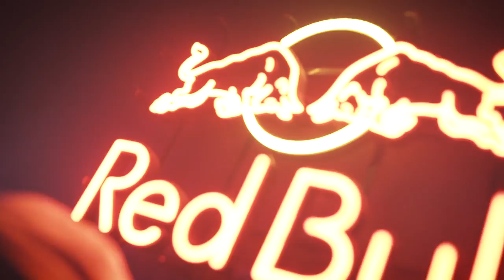Macky Gee & Harry Shotta @ Rotate - SUJU 2017 [DNB VLOG] - MGTV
Macky Gee's travel  diarys performing b2b with Harry Shotta at nightclub Suju in Swindown 2017.